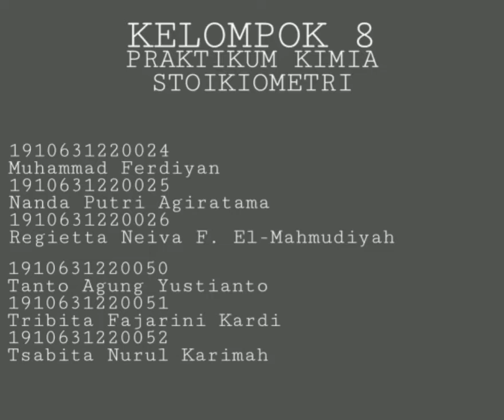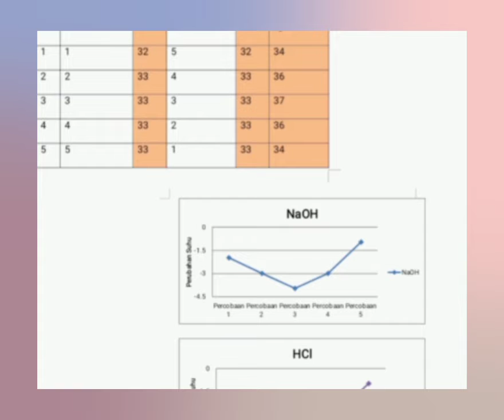(59) 1.10 GIZ61412 Kimia | Kelompok 8 | Fokus Cara Memaparkan - Abaikan Materi yang Disajikan